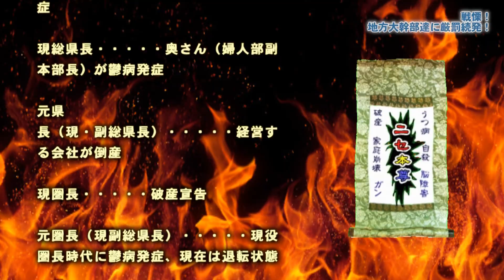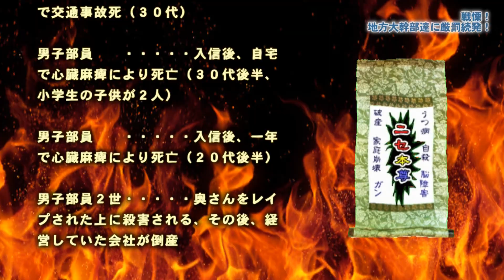[創価無気力学会員を渾身折伏] 戦慄！ 地方大幹部達に厳罰続発！04